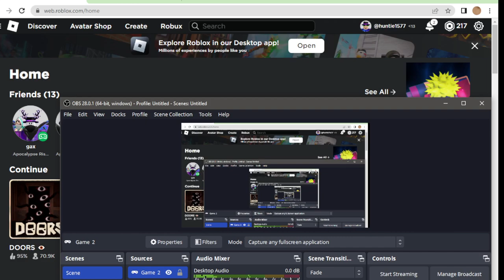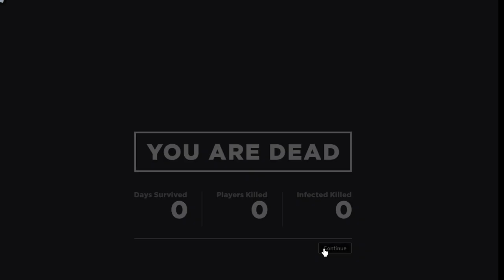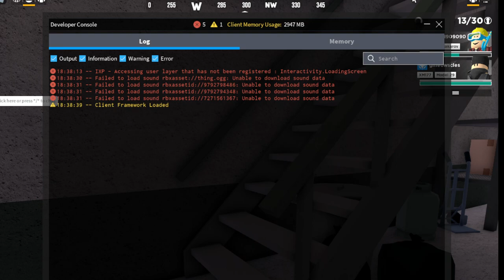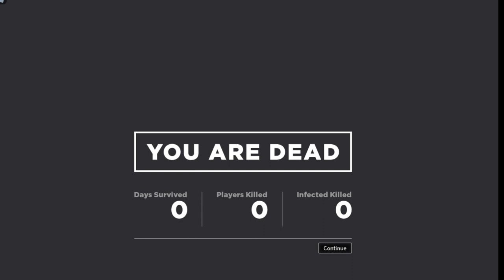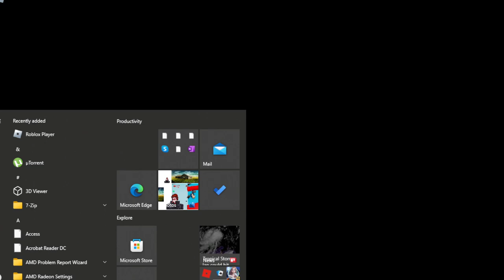roblox apocalypse rising !